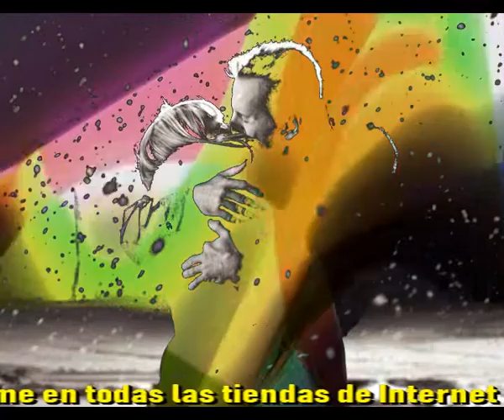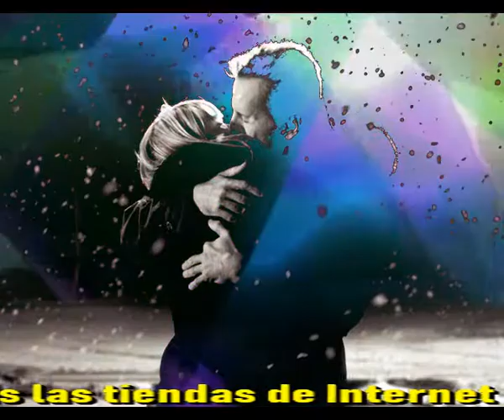Estas a mi lado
Llama solamente una vez al teléfono
Asi sabre que llegaste a casa
No pretendo que te sientas mal
Soy solo tu amante a tiempo parcial

Estaras conmigo, brillaran las luces
Esta noche es nuestra mejor noche
Amantes fugados y con derroche
Telefonos parados en la mesilla de noche

Extraños de día, amantes de noche
Hacemos mal sabemos que hay pecado
Pero a mi no me importa me siento amado
Y tu no digas nada, estas a mi lado

El Sol conoce nuestro secreto
Para nosotros no cuenta el tiempo
A el le pedimos que sea "discreto"
Somos amantes a pleno tiempoo

Y si alguien se pregunta como nos va
Podremos decir que todo es perfecto
Para estos menesteres no existe edad
Que somos amantes y nada mas

Intermedio